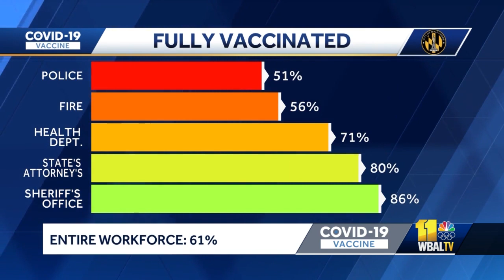Unvaccinated Baltimore City employees get tested for COVID-19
Baltimore City opened 23 COVID-19 testing sites for city employees who aren't vaccinated. The number of city workers who are vaccinated against COVID-19 is up to 61%. Under the mayor's new vaccine policy, city employees who aren't vaccinated must submit to weekly COVID-19 testing at a city-sanctioned site or they cannot report to work. Test results are returned in 24 hours.